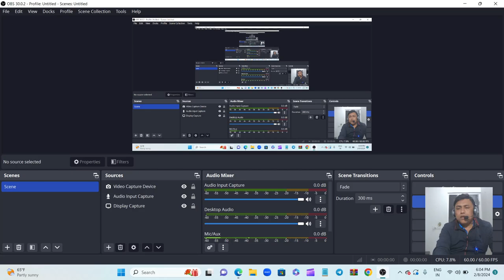Previous Year Questions | Agniveer Airforce 2024 English | English Grammar | TC NAGIYA SIR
Previous Year Questions | Agniveer Airforce 2024 English | English Grammar | BY TC NAGIYA SIR